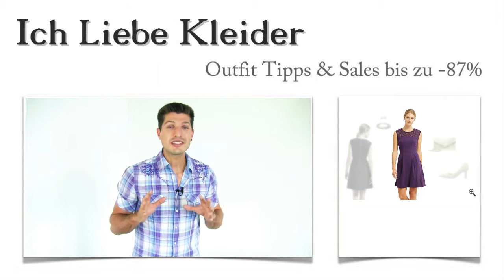Lila Cocktailkleid in Kurz kombinieren + 3 Lila Outfits für Joana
Joana liebt lila Outfits. Doch wenn es darum geht, ein lila Cocktailkleid in Kurz zu kombinieren, fühlt sie sich meist sehr unsicher. Ich habe 3 tolle Outfit Tips für sie entdeckt, bei deren Kauf sie sogar bis zu 87 Prozent sparen konnte. Ganz klar, dass sie richtig happy war und ihr kurzes lila Cocktailkleid zu ihrem neuen Lieblingskleid wurde. Lest weiter und erfahrt, wie ihr ebenso wie Joana sparen könnt! Freut euch außerdem auf eine tolle Überraschung!

Lila Cocktailkleid in Kurz kombinieren - mit diesen Lila Outfit Tipps ist Joana wirklich glücklich
Als Joana ihr lila Cocktailkleid gefunden hatte, war klar, dass sie es farbenfroh kombinieren möchte. Diese schicken Pumps in Gelb haben ihr sofort gefallen. Dazu trägt sie eine elegante Umhängetasche im selben Farbton. Mit dem dezenten Schmuckset rundet Joana ihr lila Outfit gekonnt ab. Klickt auf die Bilder und seht, wie ihr ein Cocktailkleid in lila zu kombinieren könnt!

Kurzes lila Cocktailkleid: Joana hat ihr neues Lieblingskleid gefunden
Joana hat ein kurzes lila Cocktailkleid gesehen und sofort gewusst, dass es perfekt zu ihr passt. Es ist figurbetont geschnitten und hat einen weit ausgestellten Rock. Der Reißverschluss auf der Rückseite ist bewusst auffällig gehalten. Besonders schön ist auch die Spitze am Oberteil. Nutzt die Lupe, um die Details aus der Nähe zu betrachten!

Nur hier im Shop: lila Cocktailkleid bis zu 87 Prozent günstiger kaufen
Könnt ihr euch Joanas überraschten Gesichtsausdruck vorstellen, als sie die Preise für das lila Cocktailkleid und für die Outfit Ideen sah? Sie konnte es kaum glauben. Aber hier im Shop findet ihr limitierte Kleider zu absoluten Spitzenpreisen. Schaut euch um und sucht gezielt nach lila Outfits!

Überraschung: Schicke lila Outfits nach euren Vorstellungen zusammengestellt
Mögt ihr lila Outfits, wisst aber nicht so recht, wie ihr lila Cocktailkleider in Kurz kombinieren könnt? Dann biete ich euch heute einen ganz besonderen Service an. Schreibt mir, wie ihr euch Cocktailkleider vorstellt und welche Accessoires ihr besonders mögt! Ich stelle dann ganz individuelle lila Outfits für euch zusammen. Freut euch auf ein wunderschönes Cocktailkleid in Lila!